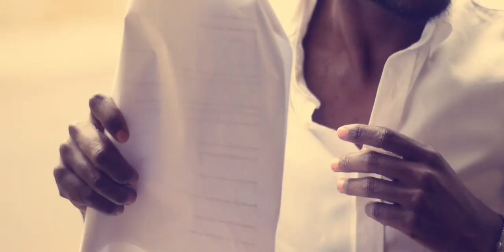CANETA AZUL c/ Chazaldo World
Diretor:
Milton Tiinga